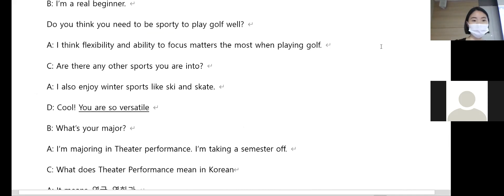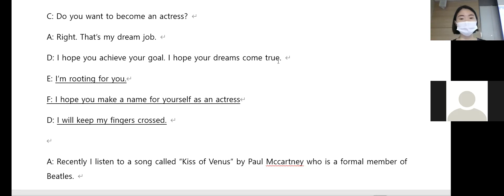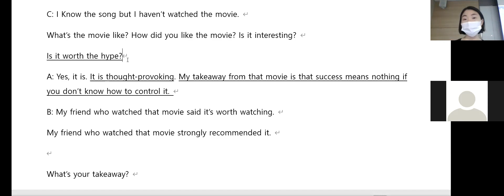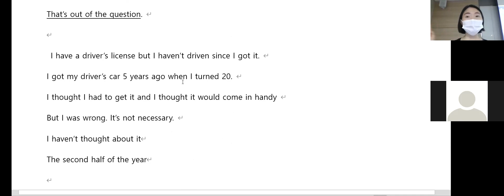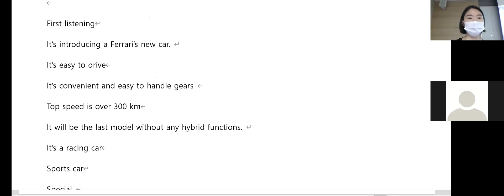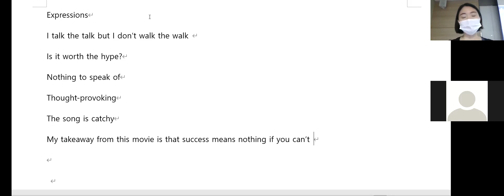6.17 class review